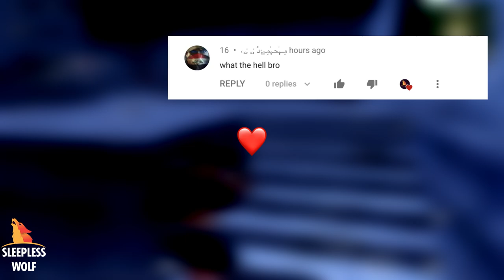Double Killed By One Bullet! How I Survive in Bootcamp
How I Survive In Is A Series Of Videos About My Skills And My Technics
And The Way Of Survival In The Most Deadly Place In Pubg. These  Videos Are Collection Of Short Fight But Most Intense Ones.
At The End Of The Video, We Both Killed With Only One Bullet. Watch And See Whats Happened.
How I Survive in BootCamp #4

I'm SleeplessWolf A Pubg Pro Player
I'm Here To Show You The Real Pubg Skills
SleeplessWolf Is Awake.

MY PUBG ID: 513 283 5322